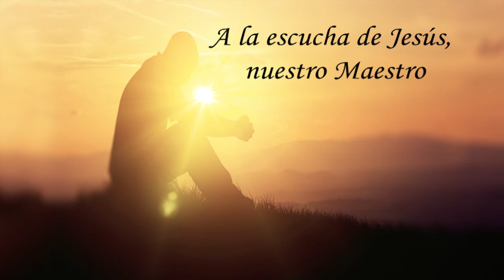La Palabra del Señor, 7 de Octubre 2017